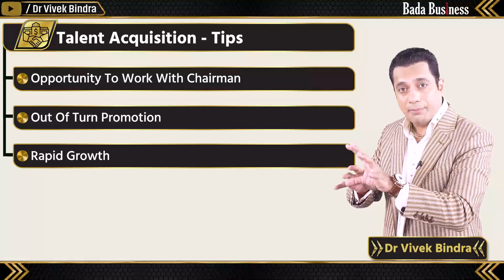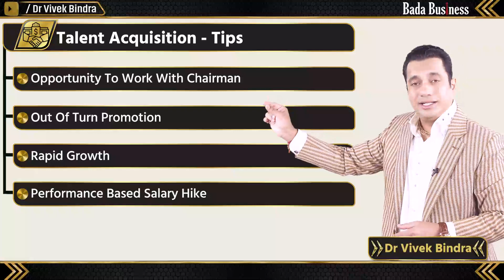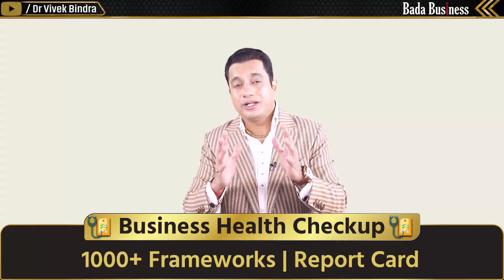बिज़नेस में हो रहे नुकसान से हैं परेशान? Free Workshop के लिए अभी Register करें!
बिज़नेस में हो रहे नुकसान से हैं परेशान?
हेल्थ चेकअप वर्कशॉप में आइए और समाधान पाइए!

Free Workshop के लिए अभी Register करें!